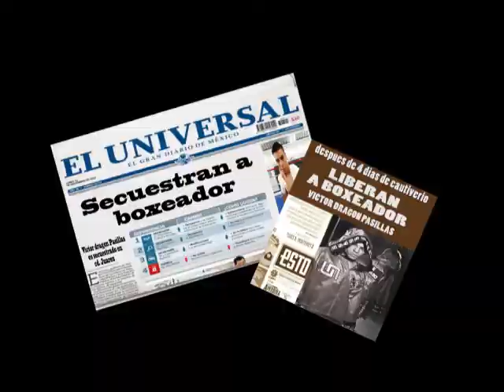el compa kenny ( box cd juarez con dragon pasillas )